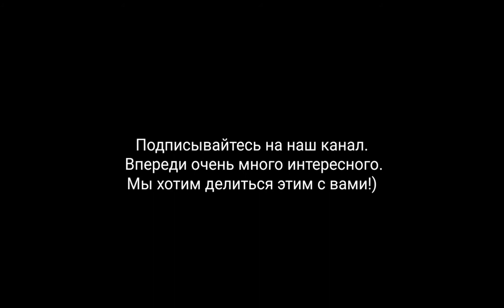Картина из мха. декорирование стабилизированным мхом. мох ягель стабилизированный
Толи весна и тепло меня вдохновили. Или просмотр фильма Аннигиляция впечатлил. Но скорее все сразу с подвигло меня на создание картины из мха. Мох стабилизированный, который остался после очередного не стандартного заказа, был в четырёх  цветах.  Три оттенка зеленого, и фиолетовый как акцент. Картины из мха очень популярны, являясь дополнением в дизайне к различным жилым и не жилым интерьерам. Стабилизированный мох используют для создания целых зеленых стен, что выглядит весьма круто. Моя картина это лишь не большой пример как можно необычно украсить интерьер квартиры или офиса. Процесс создания можно посмотреть на видео.
Фитодизайнеры и флористы активно используют растения в целях декорирования, поскольку озеленение уже не первый год является востребованным трендом в оформлении, причем не только интерьеров. Для этих целей лучше всего подходит стабилизированный мох, в котором за счет технологий бальзамирования основные биологические процессы остановлены. А внешний вид растений сохраняется в течение длительного периода времени, вплоть до 10 лет и более.

Прежде чем предложить пятерку интересных идей декорирования с использованием мха, стоит чуть подробнее остановиться на главных преимуществах стабилизированной продукции:

Сохранение исходного внешнего вида, яркой окраски и тактильных ощущений, как у свежего лесного мха. Обычный срезаный мох, как и любое другое растение, быстро увядает и смотрится не эстетично, чего не сказать о стабилизированной флоре.
Долговечность. Использовать консервированный по особой технологии мох можно в течение 10-12 лет, а иногда и дольше.
Максимально простой уход (не требуется полив, подрезка, солнечный свет и т.д.). Это способствует дополнительной универсальности и практичности этого материала.
Экологичность и гипоаллергенность. Стабилизированный мох – это полностью природный безопасный материал, который обладает гипоаллергенными свойствами. Это позволяет использовать озеленение мхом даже там, где есть аллергики.
Широкий выбор цветовой гаммы. В целях реализации дизайнерских задумок, стабилизированный мох может быть окрашен в различные цвета, что добавляет возможностей декорирования.
Благодаря своим преимуществам данный материал является идеальным решением для озеленения, создания уютного и красивого декора, а также наполнения интерьера эстетическими элементами.

Если речь идет об озеленении городской квартиры, то декор из мха наполняет пространство не только красотой, но и дополнительными смыслами единения с живой природой. Главное при этом – выбрать интересную и небанальную задумку для декорирования.

1. Декорирование фоторамки стабилизированным мхом
Добавить оригинальности или освежить с помощью стабилизированных растений можно даже довольно простое и непримечательное изделие. Так, за последние несколько лет фоторамки утратили былую привлекательность, но вдохнуть новую жизнь в такое изделие позволяет стабилизированный мох.

Если обрамить с помощью данного материала даже простую прямоугольную рамку, то ее внешний вид сразу же преобразится. С помощью стабилизированного мха можно как обыграть не только рамку, но и саму фотографию, к примеру, создав стереоскопический трехмерный эффект, или же наоборот – добавить контраст или какие-то юмористические нотки.

ramki

Фишкой такого декорирования является доступная цена и простота реализации, при этом оформленная мхом фоторамка гарантировано преобразится, а значит, и размещенному фото будет обеспечено дополнительное внимание
Установка Сервис Изготовление:
-фитостены
-флоррариумы
-терариумы
-полидариумы
-аквариумы:  МОРСКИЕ,  АКВАСЕЙП,  ХАРДСКЕЙП,  БИОТОП